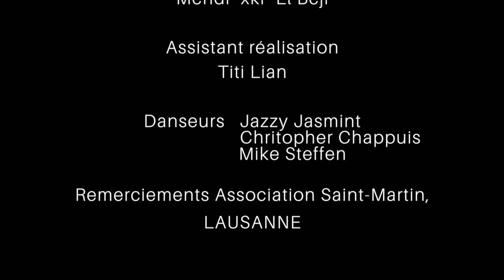Ausländer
Director : Mehdi « xki » El Beji

Lyrics by Iulian Ilie
Arrangement: Fat Monkey Rules

Recorded, mixed and mastered by Greg Dubuis at Studio du Flon, Lausanne.

Fat Monkey Rules is:
Vocals: Iulian Ilie
Guitar: Julien Berguerand
Bass: Ulysse Rosselet
Drums: Mike Stadler

Assistant director :Titi Lian

Dancers: Jazzy Jasmint, Christopher Chappuis Mike Steffen

Special thanks: Association Saint-Martin, Lausanne